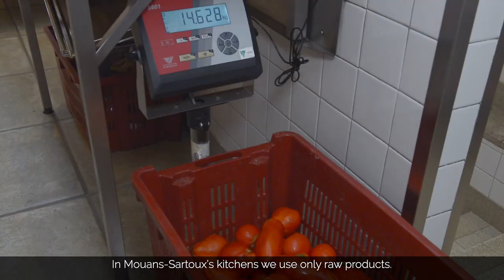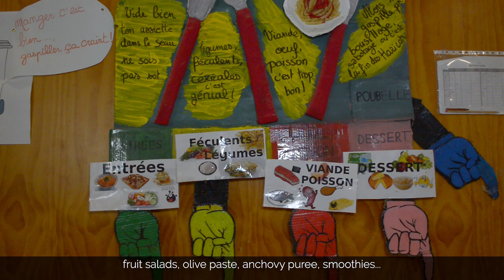Mouans-Sartoux, un projet alimentaire ambitieux et innovant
Découvrez la politique alimentaire ambitieuse de la ville de Mouans-Sartoux (06) qui basée sur la restauration collective scolaire durable permet à ses citoyens de mieux manger.

Film réalisé par "Visual Diffusion » à Cannes/Mandelieu
Crédits vidéo/Production : Visual Diffusion